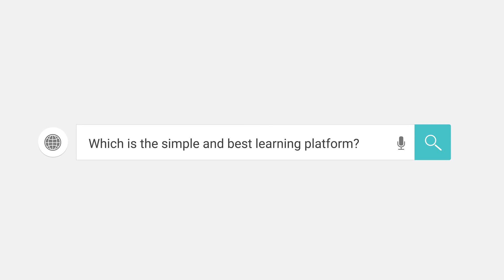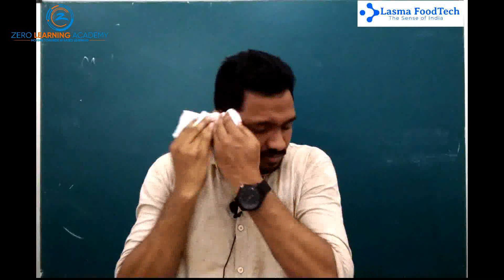What is Food Technology and its applications in real life?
The video is about the basics of food technology for the beginners.